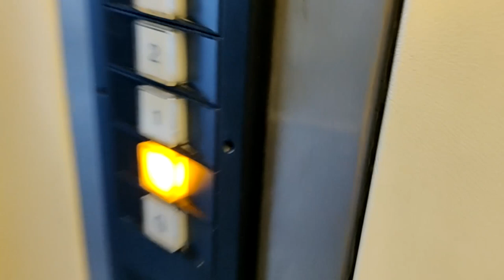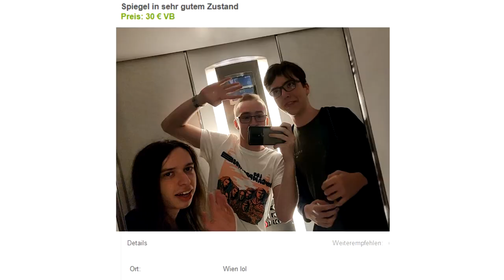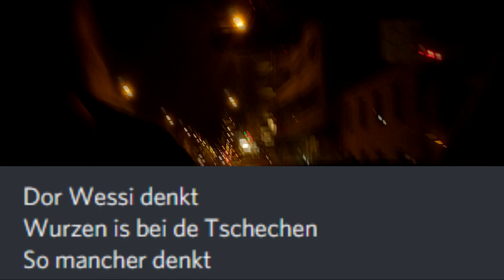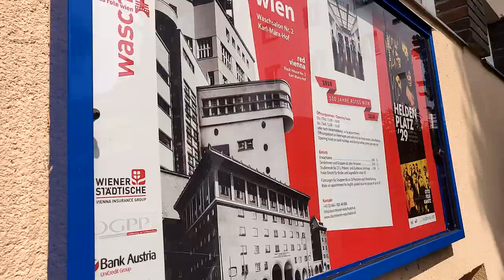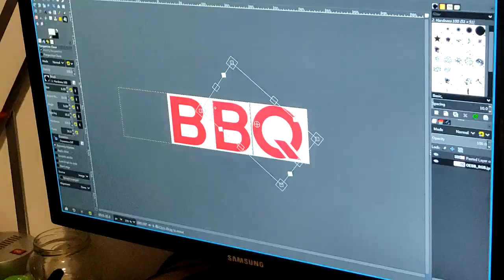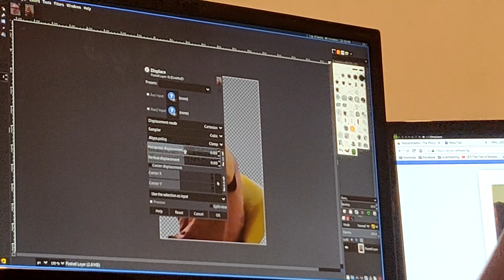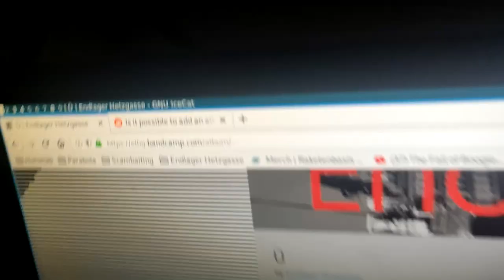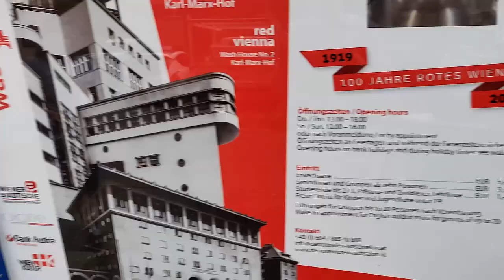Wien Vlog OMGOMGOMG